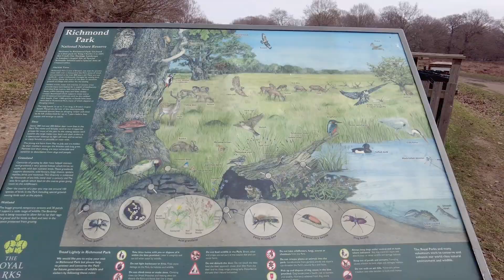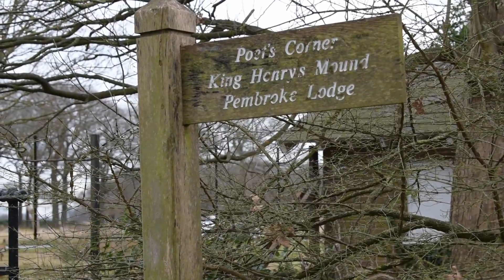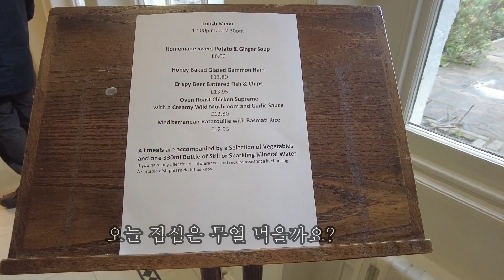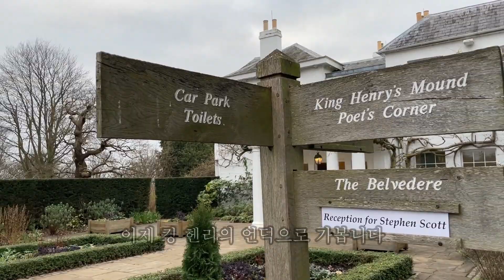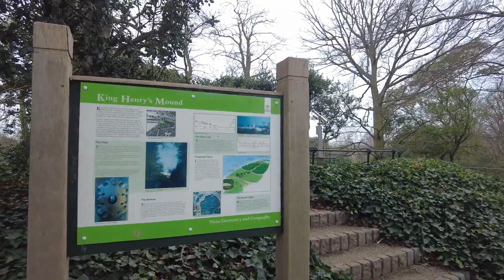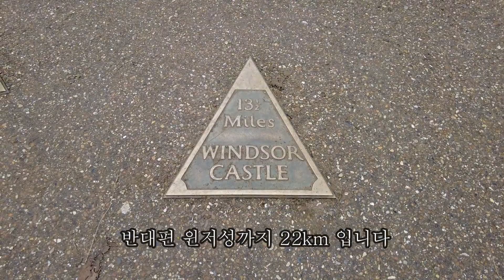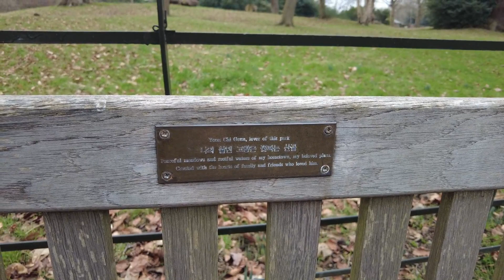어서와! 사슴공원은 처음이지!? Rich~ Rich~~ Richmond Park [러블리 줌마's 영국 이야기]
금손인 남편과 요리하는 것 빼곤 똥손인 (아)줌마의 알콩달콩 영국 이야기!

📄  도심속 드넓은 리치몬드 공원(Richmond park)을 소개합니다.

📎 Reference
길이란 걷는 것이 아니라
걸으면서 나아가기 위한 것이다.
나아가지 못하는 길은 길이 아니다.
길은 모두에게 열려있지만,
모두가 그 길을 가질 수 있는 것은 아니다.
[미생 2014]

Heavens! what a goodly prospect spreads around of hills and dales and woods, and lawns and spires And glittering Towns and gilded Streams till all The stretching Landskip(現 Landscape) into smoke decays!
맙소사! 언덕과 나무와 숲 주변으로 퍼진 전망은 얼마나 좋은가, 잔디밭, 첨탑, 반짝이는 마을, 금빛 시냇물들 모든 풍경(들)이 연기로 사라질 때까지!
[James Thomson | The seasons 1727]

Nikon D810
Nikon 14-24mm f/2.8G ED AF-S Nikkor
Nikon 24-70mm f/2.8E ED VR AF-S Nikkor
Nikon 70-200mm f2.8E Fl ED VR AF-S Nikkor
DJI Pocket 2
iPhone X